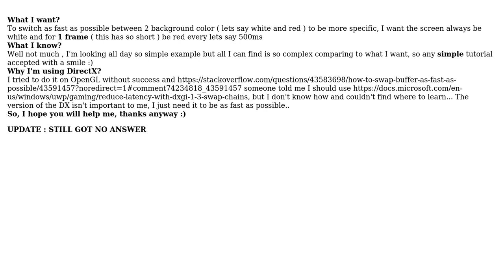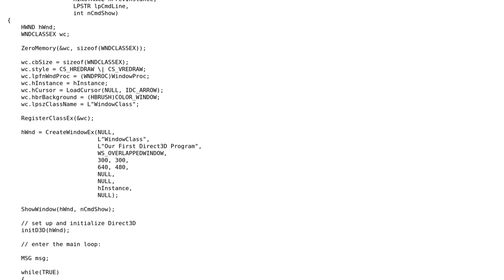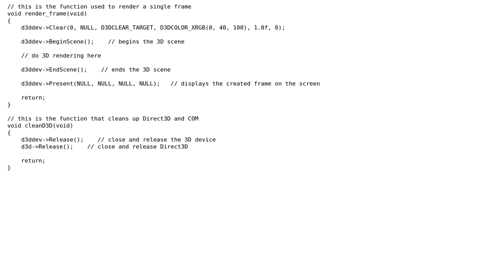How to switch between background colors in DirectX?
With thanks & praise to God, and with thanks to the many people who have made this project possible! You are responsible for your own actions.